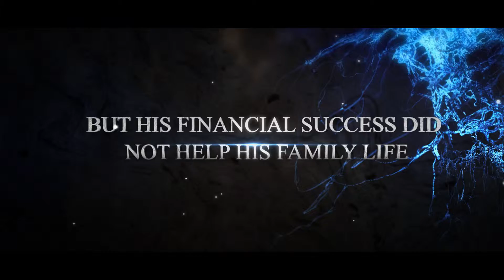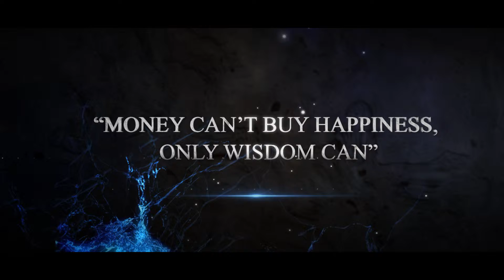Buddhist Banker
Siddharth Parekh, a successful investment banker, faces two blows in life that change it forever.
His father dies.
Left alone and rudderless, Siddharth seeks out an old friend of his father, a temple Pujari, who takes away all his worldly possessions, and allows him to seek life as an ordinary, middle class man.
Siddharth encounters people and events that are life-changing.
But are the changes for the good? How does he manage without money? Isn’t money the basis of life’s happiness?
What does Siddharth discover?

Kandarp Gandhi is a finance professional, tutor and active blogger.
He has half a decade of teaching experience along with couple of years as a Senior Analyst at a hedge fund servicing company. He has been associated with IBS Hyderabad for blog writing.
His hobbies include reading books, analyzing stocks and teaching.